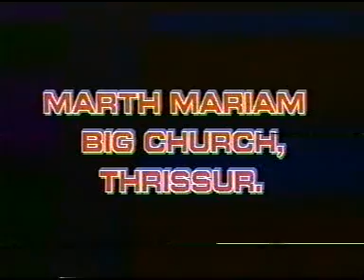CHOIR MEET 2000 and 2001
Organised By
Youths' Association
Marth Mariam Big Church
Thrissur 680001